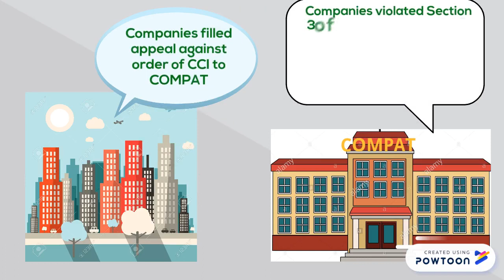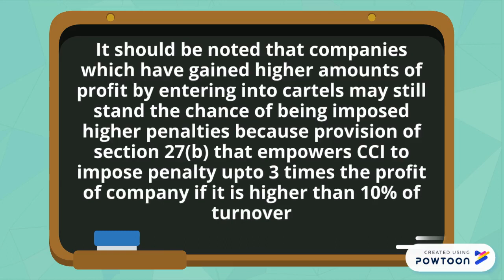Excel crop care case